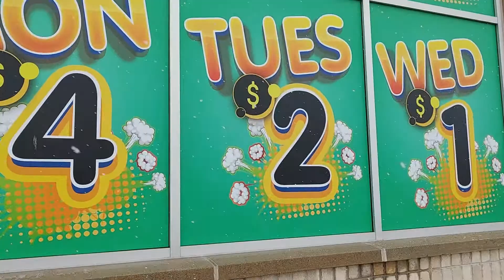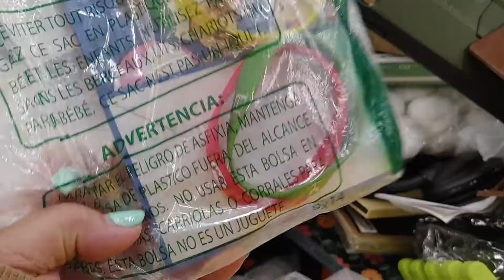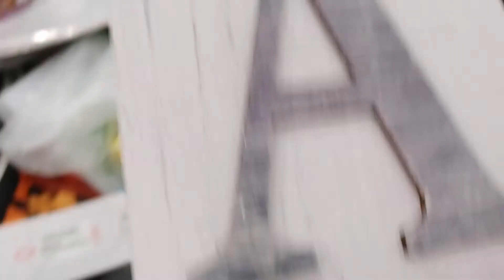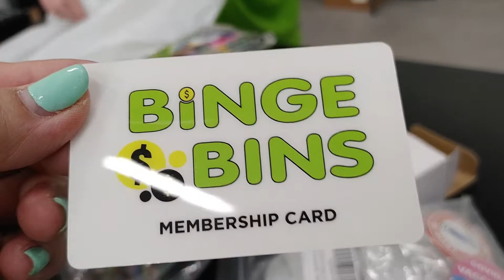your Amazon Returns goes here😱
from 20$-1$ item's all from Amazon Returns😅👍
💲Truckloads of name brand items are added to bins every Thursday.
💲Everything is sold for $20 or less, with prices falling throughout the week to as low as $1.
💲Sign up for $15 yearly membership or get a $5 day pass when checkout.